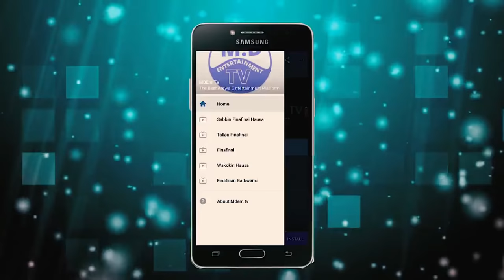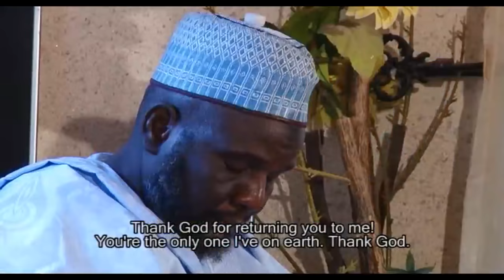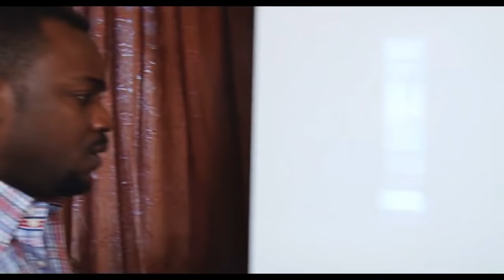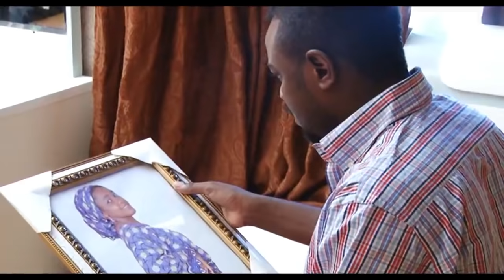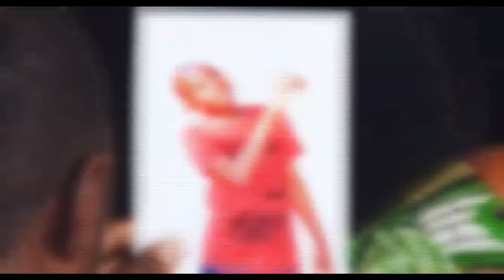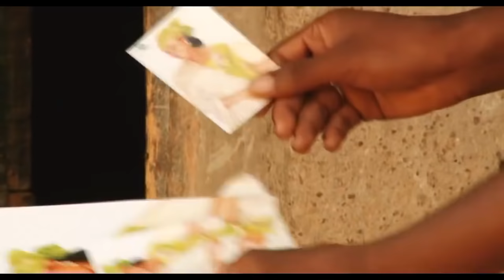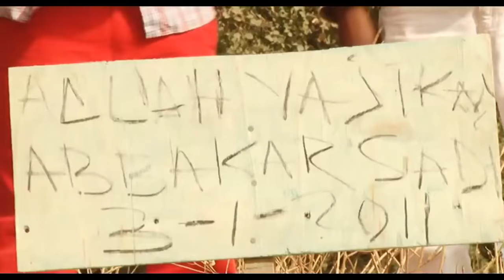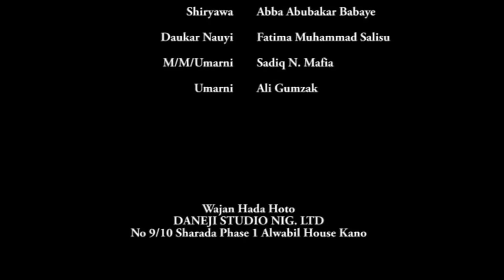ABUBAKAR SADIK 1&2 LATEST HAUSA FILM WITH ENGLISH SUBTITLE